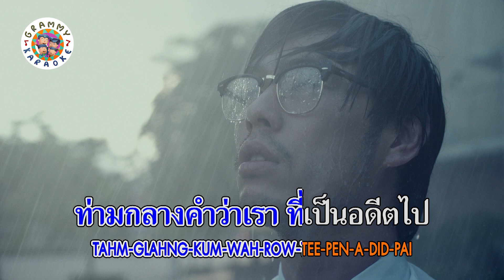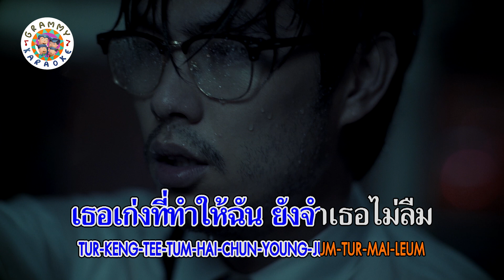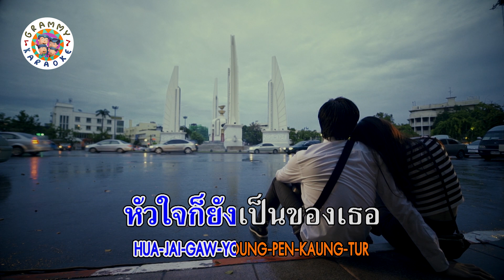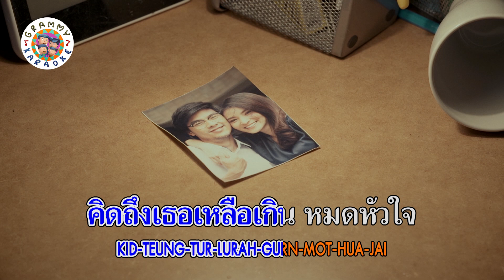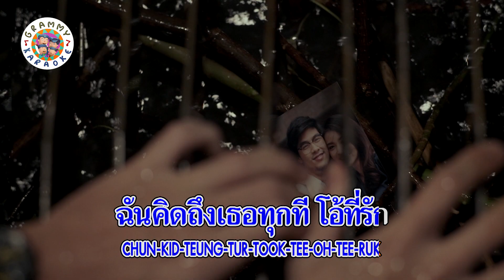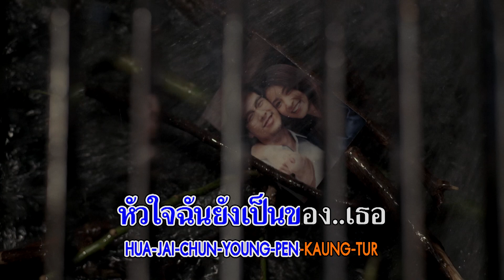คาราโอเกะ เธอเก่ง - Jetset'er